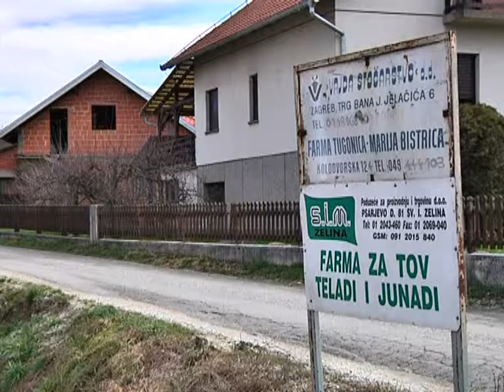Prilog smrad od farme web